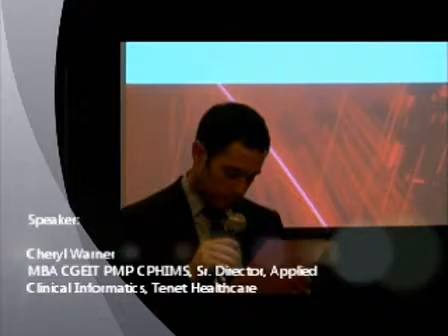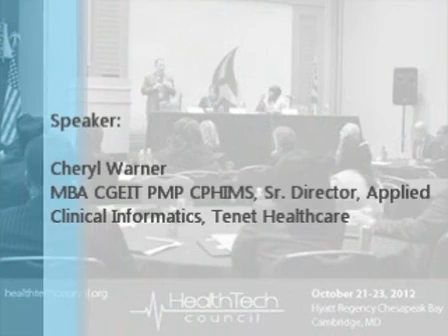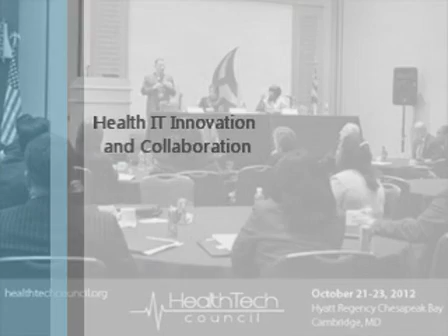INCREASING PRACTITIONER BUY-IN: USABILITY TESTING, COMMUNICA